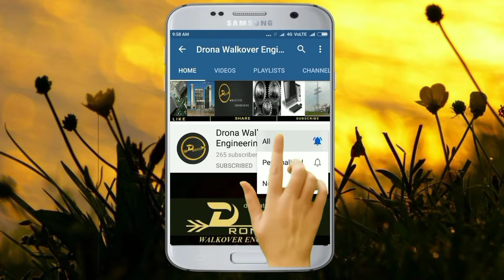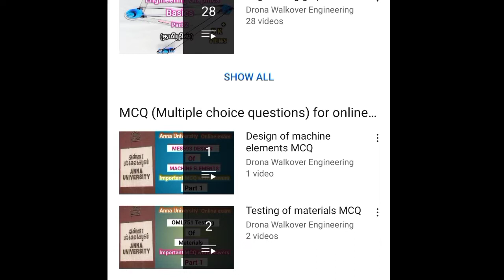Anna University Online Exam Feb 2021 | Time Table Reschedule | Drona Walkover Engineering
This video is related to anna university latest news and anna university latest update. This video is relevance to anna university news and anna university online exam news.

In this video, I talk about Anna University Online Exam Feb 2021 Time table change announcement.